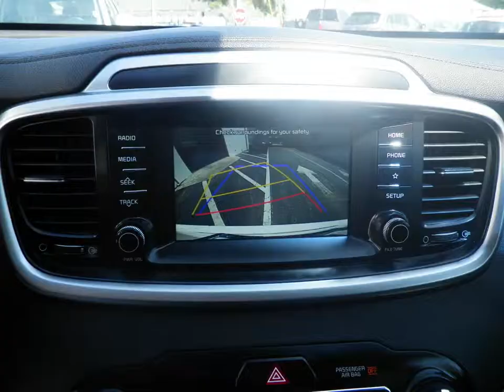2019 Kia Sorento LX walk around offered by Tyrone Square Mazda